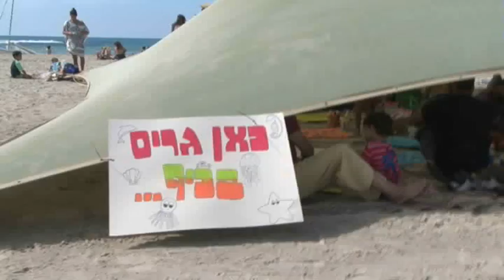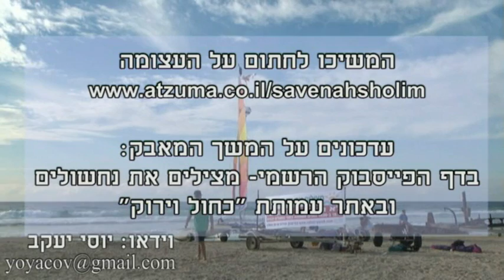המאבק להצלת חוף הבונים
בסוכות (2011), הגיעו כ-1,000 איש מכל רחבי הארץ לחוף הבונים לעצרת מחאה נגד תוכניות הבנייה המיועדות לחופי הכרמל: 1600 חדרי אירוח בין נוה ים לדור, הסדרת חופים מורשים, סלילת טיילת, כבישים, מגרשי חנייה ועוד.
למעלה מ-2,600 !! חתמו על התנגדויות ציבוריות שהוגשו לועדה לתכנון ובנייה. מארגני המאבק הודיעו: "המאבק ממשיך עד שננצח - התוכניות יבוטלו והחוף היפה בארץ יישאר פתוח לבעליו- אזרחי מדינת ישראל".

ניתן להתעדכן לגבי המשך המאבק בדף הרשמי בפייסבוק- מצילים את נחשולים